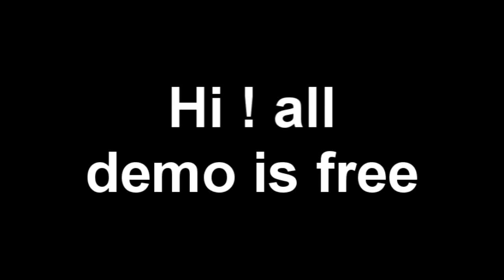Demo Free Pack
CS CSS Counter-Strike Source Jumping 180 fun maps Awp triple kill Headshot kRYSTAL slink xime jumpin one deagle in the air 5manCheater aimbot wall hack smoothaim Coded in ring0 ring3 randy keyboardsmashers cevo proof cal proof frod warden col optx KBS Glockateer Reaction Fast De_Dust2 D2 One deags Sick lolshot M4 AK cevo-p cal-i cal-o cal-im cal-main cevo-main BOE Invite Bhop Pro Longjump 350Units pcs mix Match TMP ace 5man fast all headshots fail noscope zoomless nozoom flash smoke CAL CEVO CPL BOE sourceradio Infprod Cadred sony vegas edit test AE Spraydown Multikill 1v5 Clutch NINJA esea ESL De_seaons de_nuke de_cpl_mill easter egg SICK Color settings cba wallbang boxbang how to LATA Blind through Map tricks secrets Brownie maverick CounterStrikeSource By imagineee pro graming i36 i37 teambash ace 5man 4man deagle famas m4 ak awp shot double kill pwnage ownage css de_nuke de_dust2 de_inferno mav cfmav